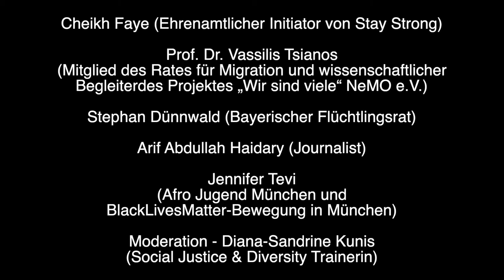Stay Strong Teil III – Welche Gruppe sind (noch) von Rassismus betroffen?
Die Podiumsdiskussion fand im Rahmen der Aktionwoche Stay Strong Online Edition statt.
Eine Veranstaltung von  Kreisjugendring München-Stadt (Fachstelle „Jugendarbeit in der Migrationsgesellschaft", die Aktion! - Jugendbeteiligung München
und das Bildungsprojekt "MitMachen in der Gesellschaft") und MORGEN e.V. (Projekt samo.fa - Stärkung der Aktiven aus Migrantenorganisationen in der Flüchtlingsarbeit)

Es diskutieren:
Cheikh Faye (Ehrenamtlicher Initiator von Stay Strong)
Prof. Dr. Vassilis Tsianos (Mitglied des Rates für Migration / Wissenschaftliche Begleitung des Projektes "Wir sind Viele" von NeMO e.V.)
Stephan Dünnwald (Bayerischer Flüchtlingsrat),
Erfahungsberichte zur Situation geflüchteter Menschen von Arif Abdullah Haidary (Journalist) sowie Jennifer Tevi von der Afro Jugend München zur Blacklivesmatter-Bewegung in München.
Sandrine Kunis (Diversity Trainerin) als Moderation

Link zu den Veranstalter*innen bzw. Projekten